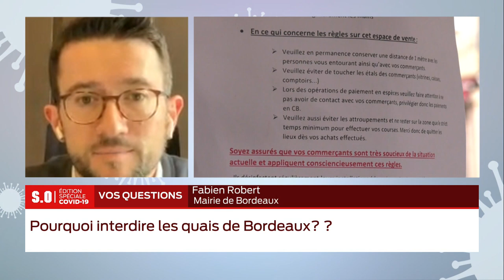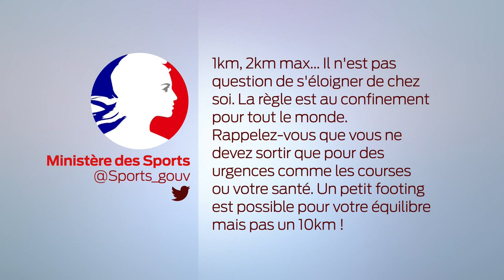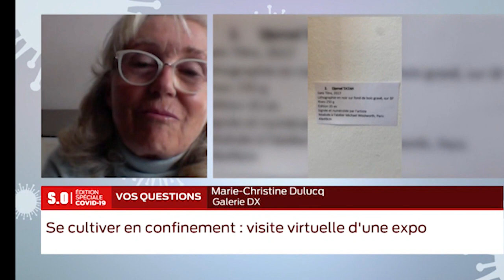La grande édition Jeudi 19 Mars 2eme partie